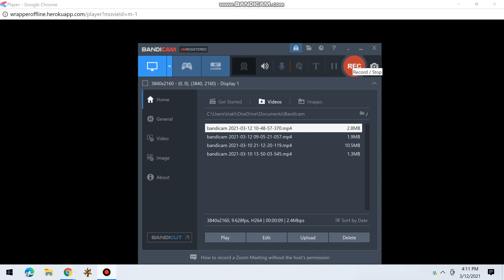My look for Roslina's 11th birthday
What do you think about my look for Roslina’s 11th birthday?